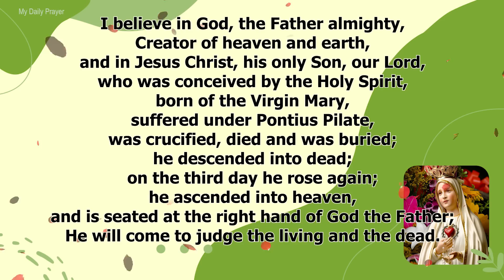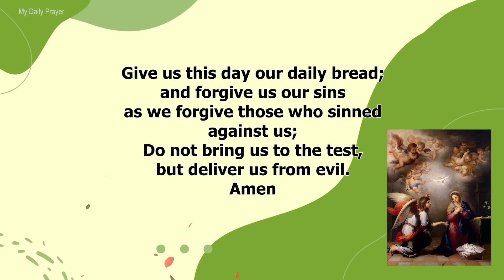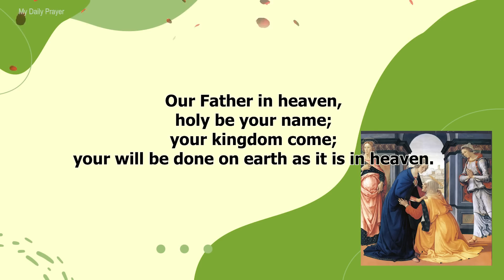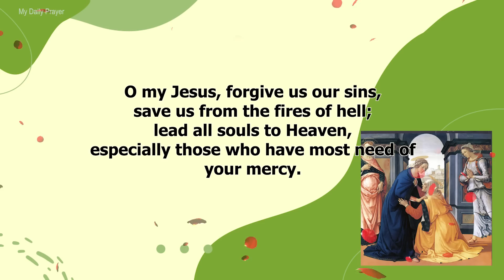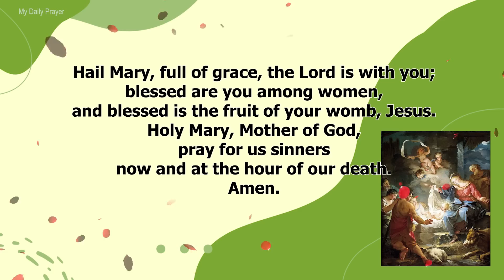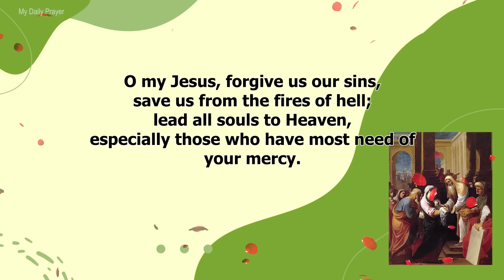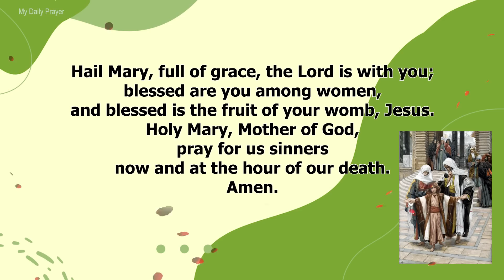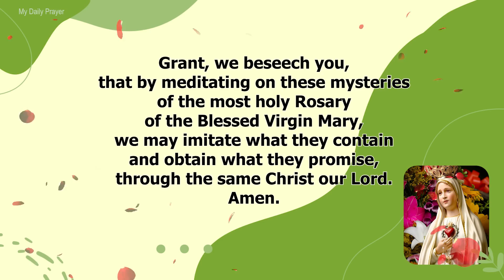TODAY HOLY ROSARY: JOYFUL MYSTERIES, ROSARY MONDAY 🌹 JULY 10, 2023 🌹 MY DAILY PRAYER & BLESSING